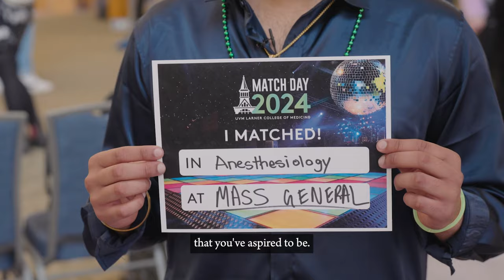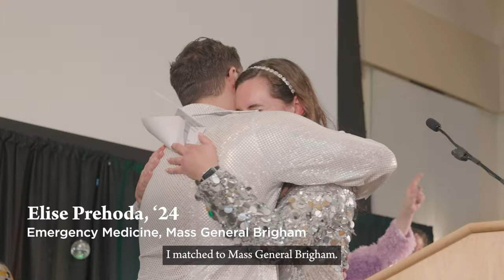UVM Larner College of Medicine MatchDay 2024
Match Day is the day when the National Resident Matching Program (NRMP) releases results to applicants seeking residency and fellowship training positions in the United States. The 117 students participating from the University of Vermont's Larner College of Medicine were among a record-breaking nearly 45,000* future physicians taking part in the NRMP's 2024 Main Residency Match®.

Of the Larner Class of 2024 medical students participating, 46 were matched into primary care residencies (internal medicine, family medicine, and pediatrics). Class members matched at 68 different institutions, with 13 students matching to residencies in the University of Vermont Medical Center.